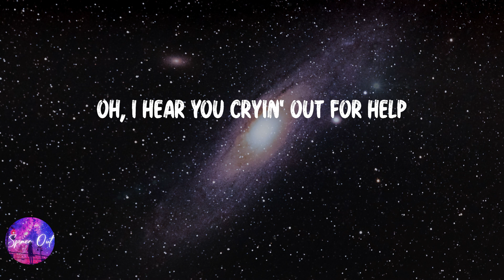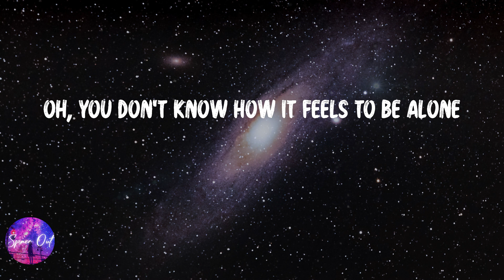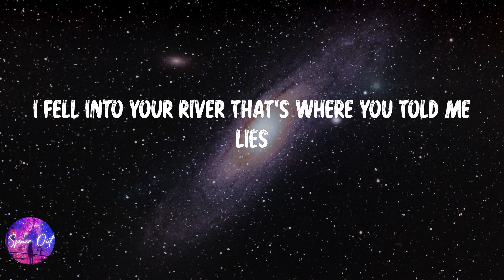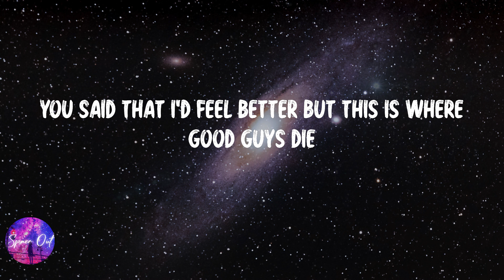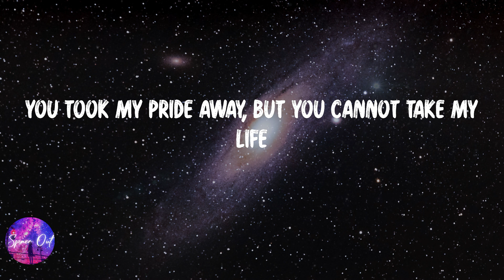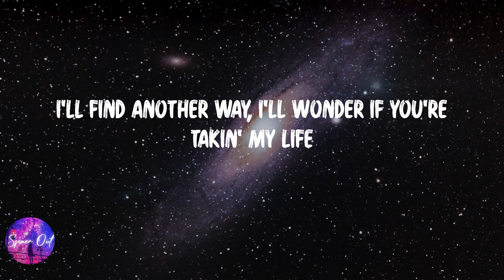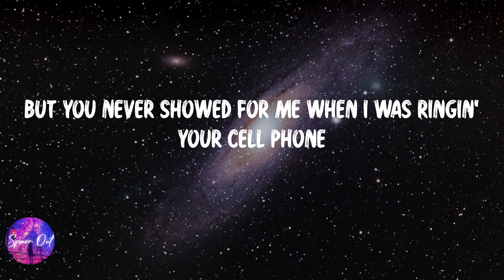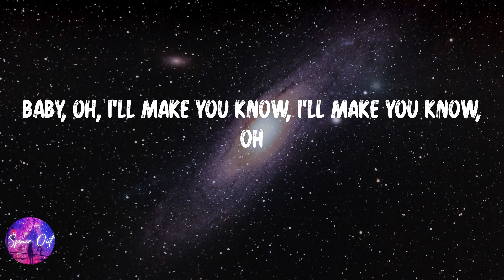BoyWithUke - Toxic (Lyric video)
Lyric video: BoyWithUke - Toxic